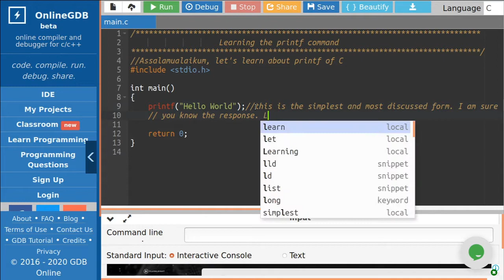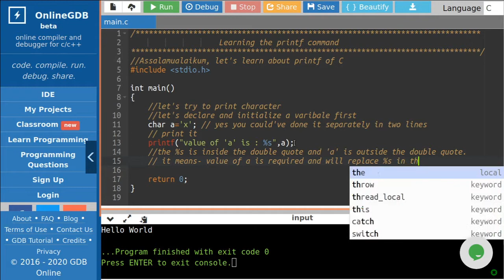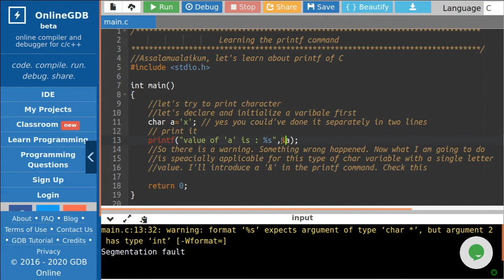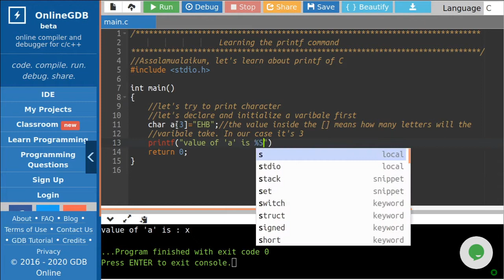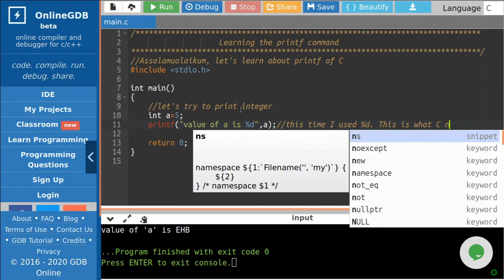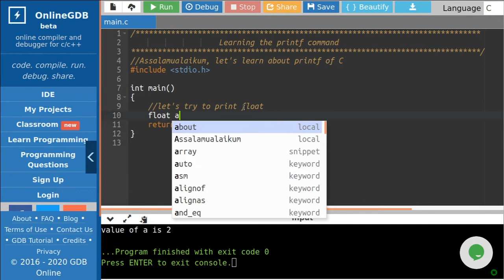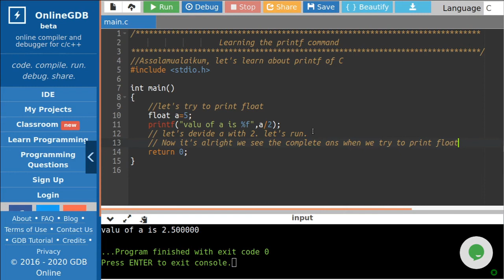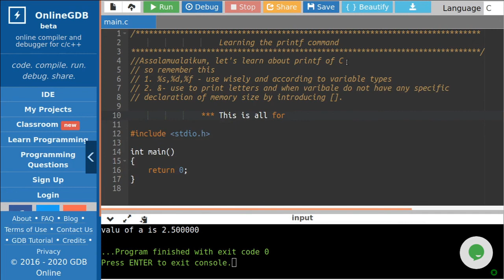C programming for beginners, lecture 5(simple printf command)| C প্রোগ্রামিং - for the noobs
printf কমান্ড বর্ণনা করা হয়েছে।
The printf command has been explained in brief.

You need minimum resources to learn C from these videos. However remember this, you can not be a programmer without practicing.

Go through as many examples as possible to make yourself compatible.